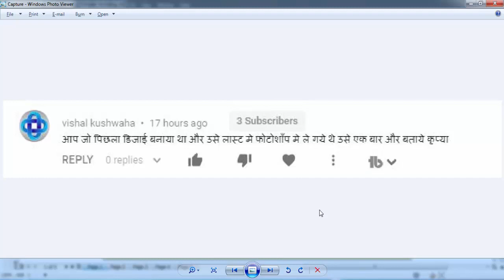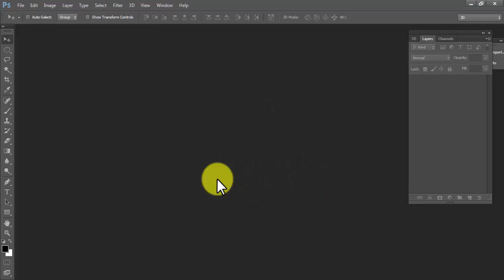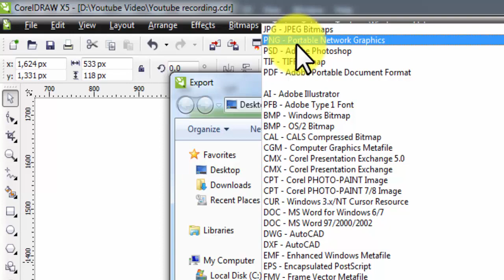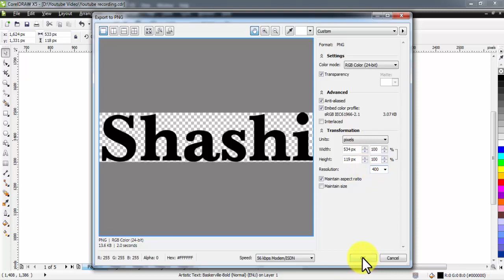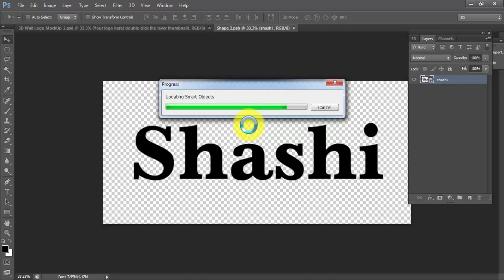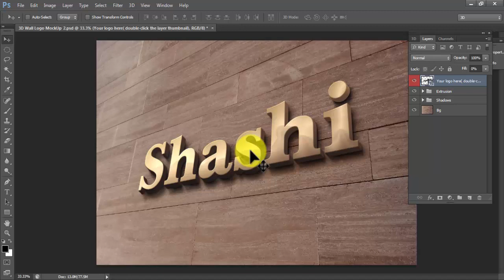How to use of Mockup || Photoshop Hindi by Shashi Rahi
Today I'll learn you that how to use of Mockup in Photoshop